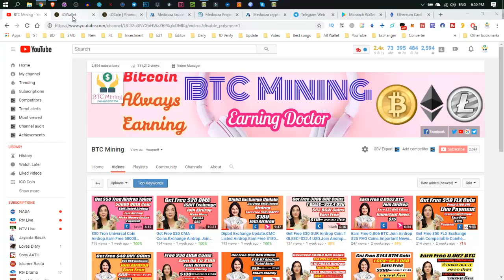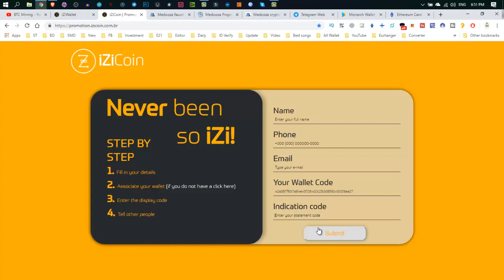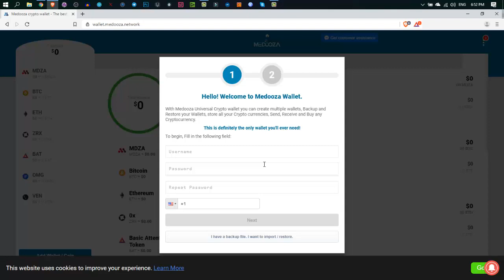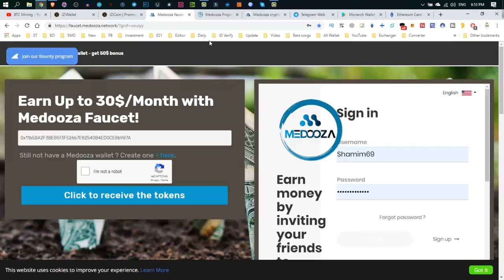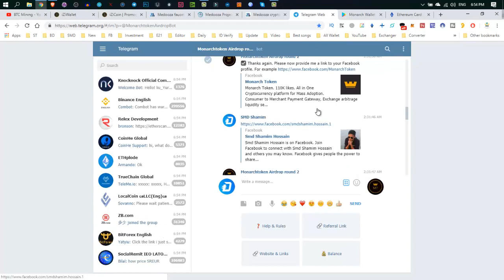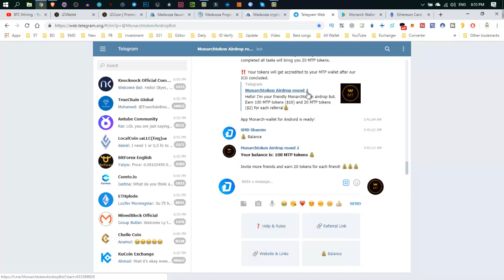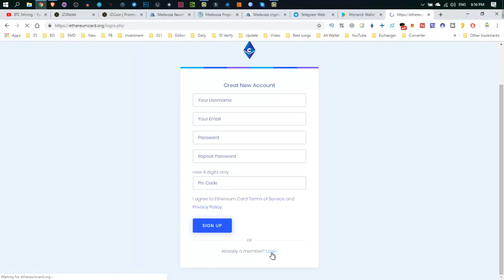Instantly Get Free $85 iZi Coin.Airdrop Crypto Wallet.Every Month Earn $30 MDZA Coins.Join Airdrop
Indication Code: 1d56be25bace55909df1f86fdcbc1e77f1a4f6a968c1d2fe7809e27494a53fac

Watching My Last Video:
$50 Tron Universal Coin Airdrop.Earn Free 50000 ODEX.Listed Coinmarketcap.Join Airdrop

Free airdrop token is the best way for online arning.If you want to earn mony online totally free so join the airdrop & make money from online.